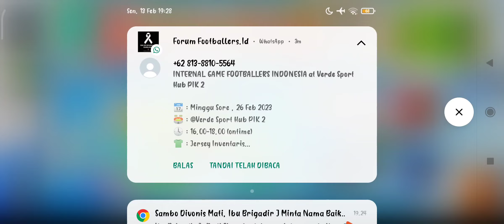[TUTORIAL] WORLD CHALLENGE STAGE 4 || STILL DEBOND TEAM 4 BEST RESULT || CAPTAIN TSUBASA DREAM TEAM